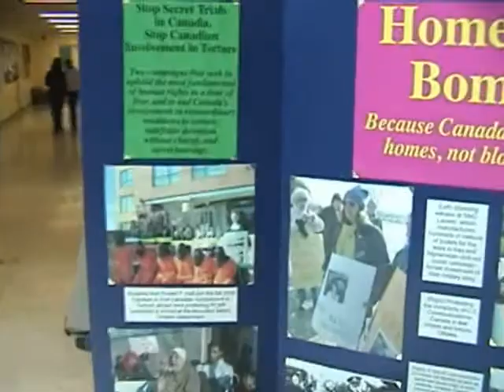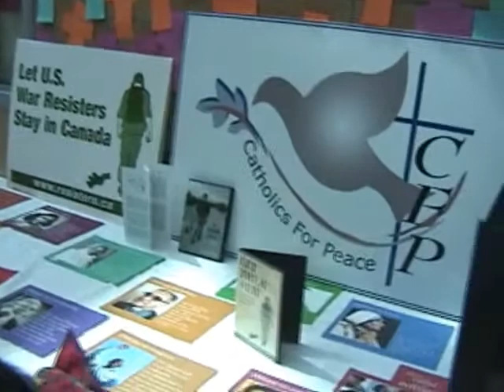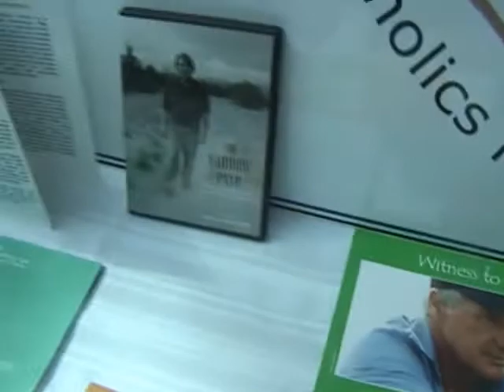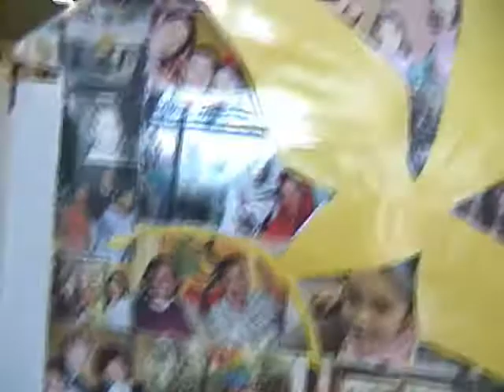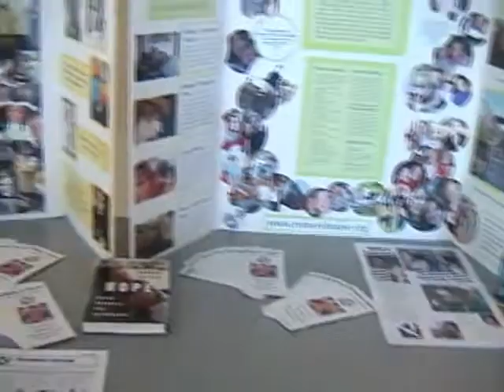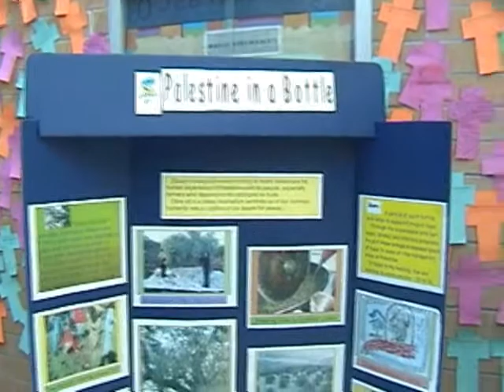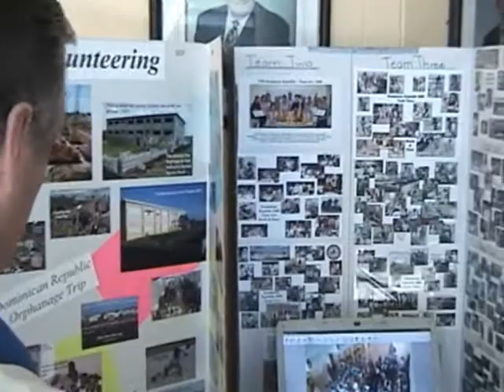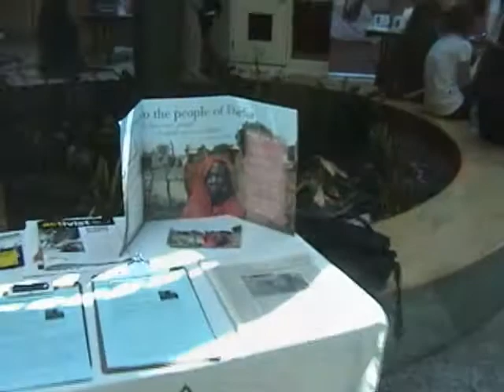RFHall-Justice/Charity/Service-May 2009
In May 2009, RFHall hosted a "Justice, Charity and Service Fair" in the main foyer of the school with speakers and displays from over a dozen agencies, such as: One World, World Vision, Save the Children, Romero House, Birthright, Christian Peace Teams, Catholics for Peace, Zatoun, Romero House, Warchild among others; also a number of student groups from RFHall were represented, including: the NoSweat Committee, NSAP, and the NonViolence Committee.